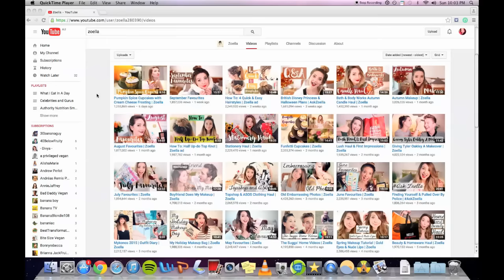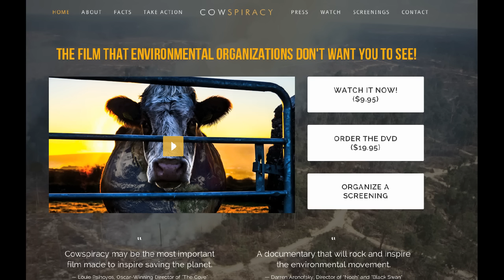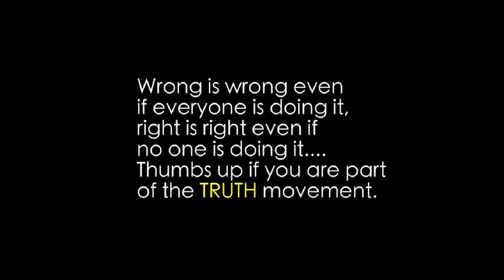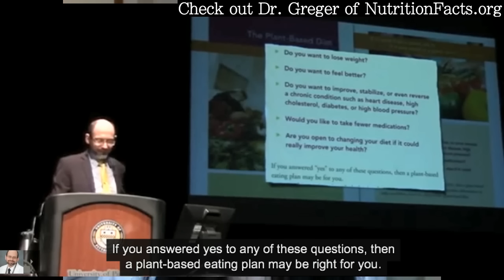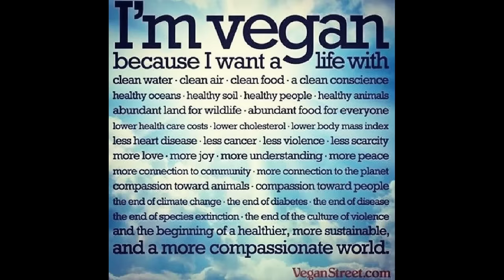Zoella's Rise To Fame | Does She Deserve Her Fame?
Zoella has about 9 million subscribers and half a billion views on her main channel. She has incredible influence and an opportunity to use that influence to change the world. Who thinks she should go vegan and spread a life and planet saving message?

Here are some resources to watch:
1. FORKS OVER KNIVES (on Netflix): http:??